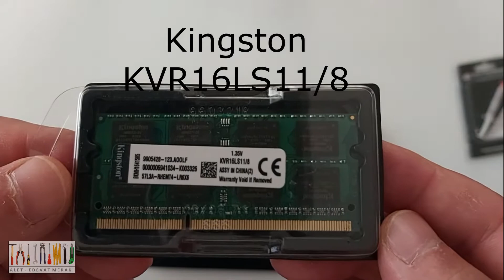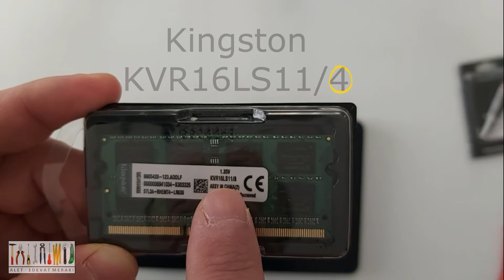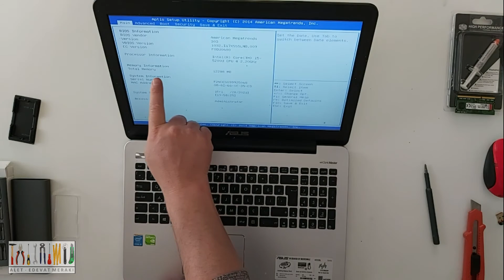Asus Laptoplarda Ram Takma Değiştirme nasıl olur | Düşük Low Voltaj Ram Nedir | DDR3 Ram 1600 Mhz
Asus dizüstü bilgisayarla gelen ram kapasitesini 4GB dan 12GB ta çıkarıyoruz.  Asus K555L modelindeki laptoplar maximum kaç gigabyte destekler. Hepsini bu videoda bulabilirsiniz. Ayrıca Kingston ram lerde kapasite ve voltaj değerleri nasıl anlaşılır, seri no larındaki kodlamalar hangi manalara gelir.

Notebook Ram Takma Rehberi
Dizüstü Ram Değiştirme Rehberi